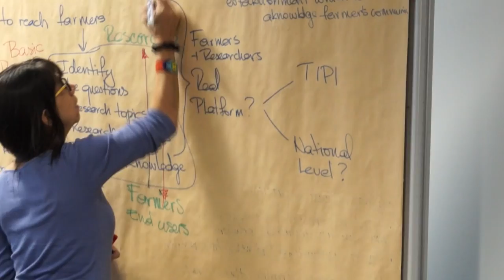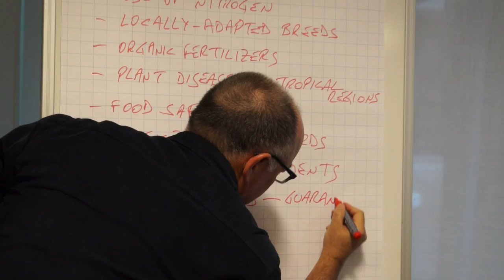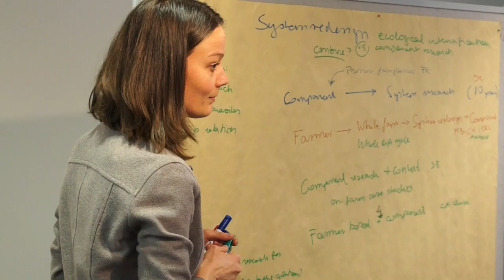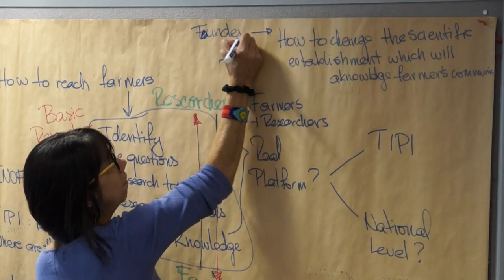TIPI Workshop: A Vision for Organic Food and Farming Research at the Global Level (Feb 2014)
On February 2014, TIPI, the Technology Innovation Platform of the International Federation of Organic Agriculture Movements (IFOAM), organised a workshop to develop a vision for organic food and farming research at the global level. TIPI council members Maria Wivstadt of EPOK in Sweden, Uygun Aksoy of Ege University in Turkey and Urs Niggli of the Research Institute of Organic Agriculture (FiBL, Switzerland), presented an overview of the current state of global organic food and farming research and outlined future research needs. This was followed by a workshop, and the 60 participants divided into four groups to discuss the following key issues: regional adaption of research; combining farmers' knowledge with science; collaboration with other forms of sustainable production systems; ecological intensification versus component research.
In the video, TIPI President Urs Niggli, and IFOAM Vice Presidents Gabi Soto and Roberto Ugas summarize the discussions of the session and issues raised.
The TIPI board will now compile the results of the workshop into a report which will be presented to the organic sector at the IFOAM World Congress in October 2014. Interested stakeholders are invited to participate in the development of this vision document.